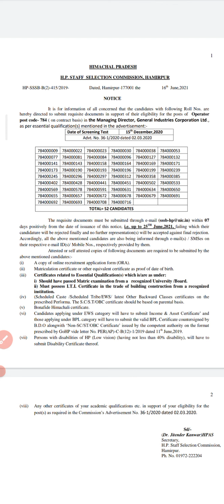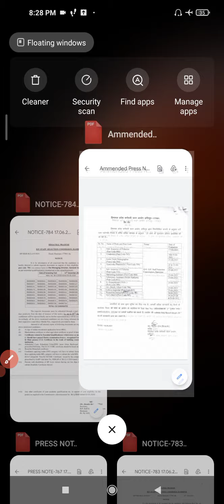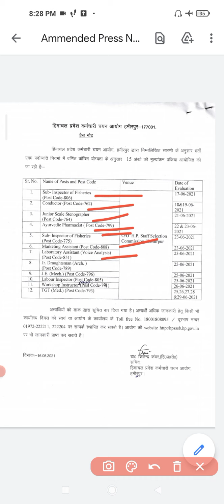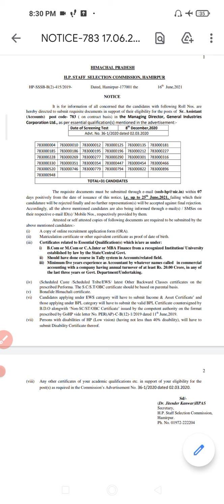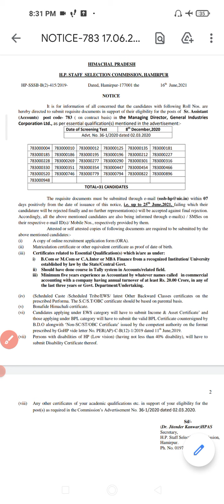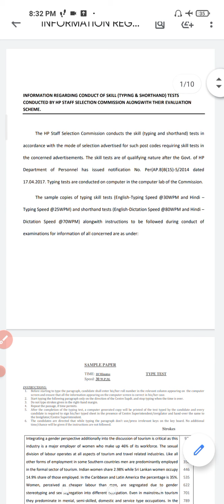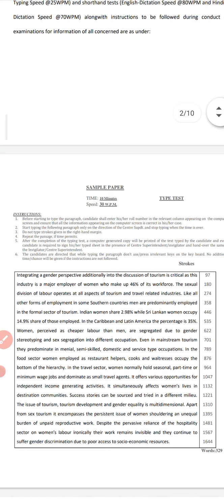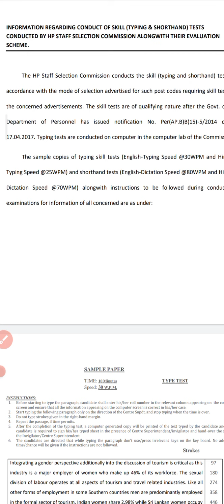HPSSC Latest News ⚫⚫ HPSSC Hamirpur 5 Evaluation Schedule ⚫⚫ HPSSC Hamirpur Notification Today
joa it